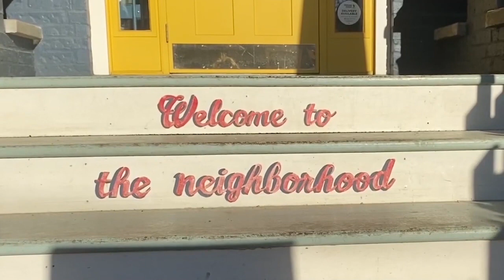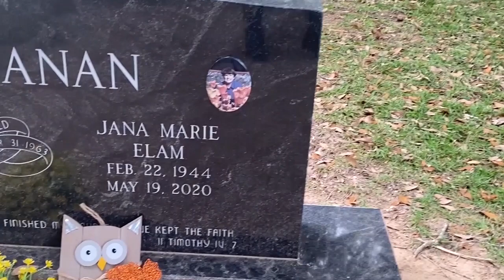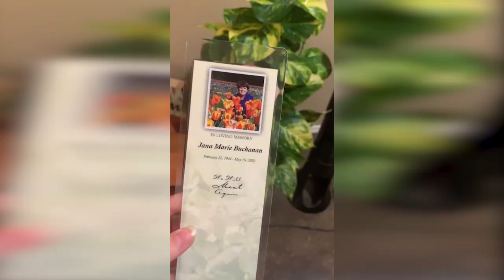Meagan Buchanan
Senior Portfolio